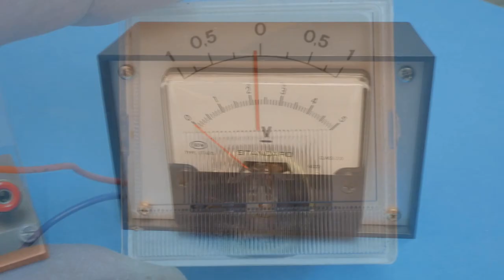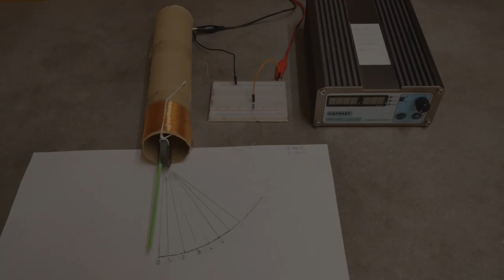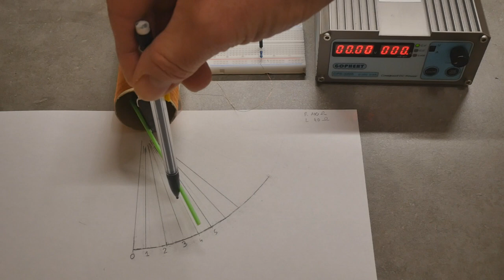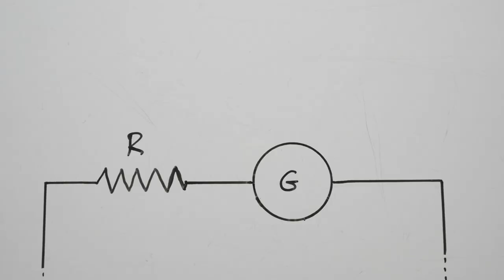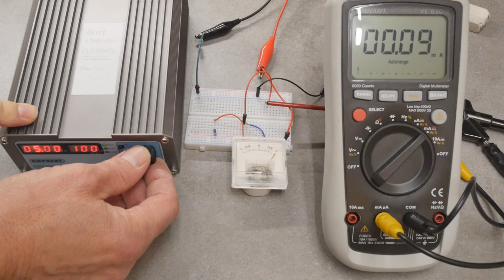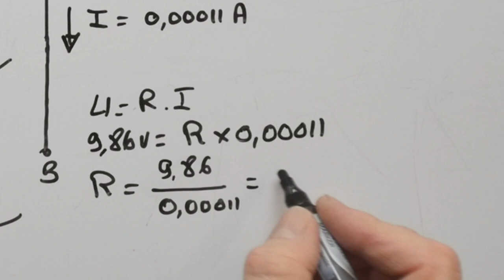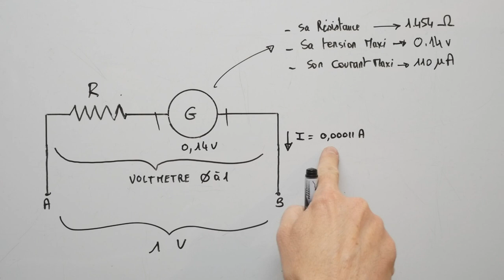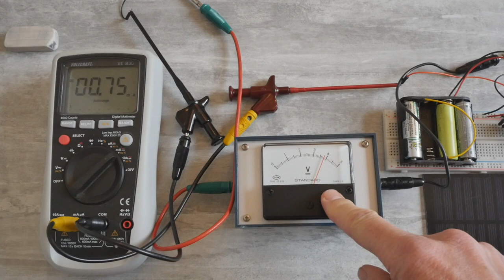TRONIK AVENTUR 317 - LE VOLTMETRE - COMMENT CA MARCHE - EXPERIENCES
Un voltmètre analogique, comment ça marche et ça mesure quoi en réalité ?
Expériences pour débutants